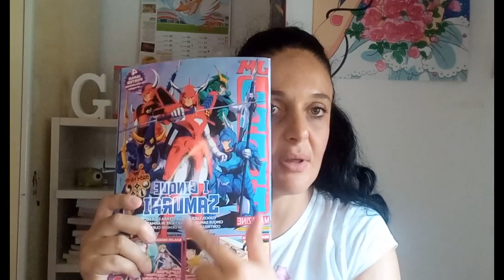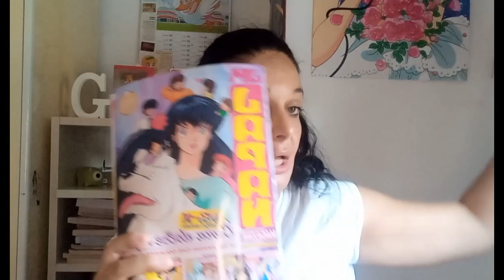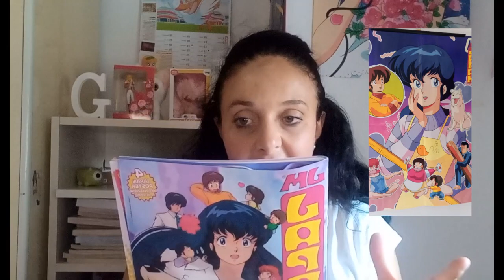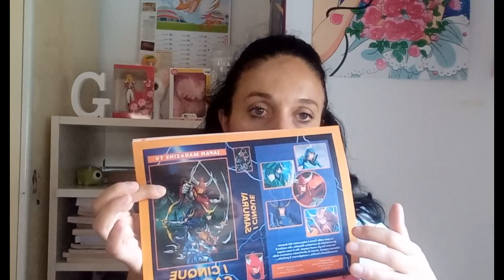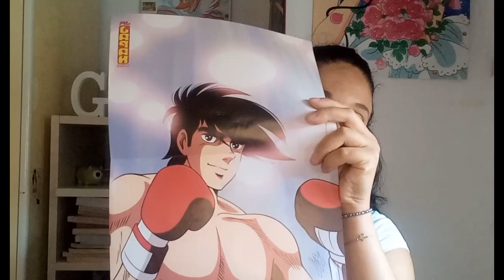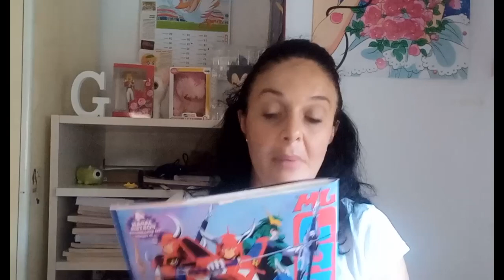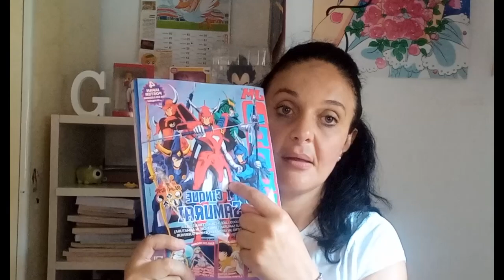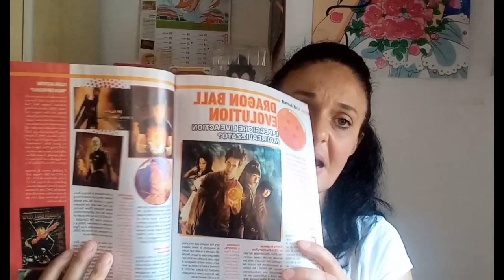JAPAN MAGAZINE N 5 ( LA MIA OPINIONE)!!!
IN QUESTO VIDEO VI DICO COSA NE PENSO DI QUESTA 5 USCITA DI JAPAN MAGAZENE...CIAO CIAO..👋🏻👋🏻